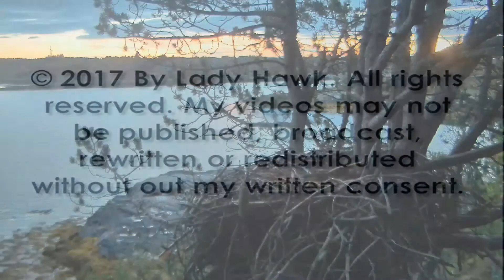Smola Norway Eagle Cam ~ Baroness Morning Crop Drops; Solo Vocalizes Close By 9.9.17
The Baroness spent the night on her branch beneath the nest. Early in the morning we can hear Solo vocalize at 0:06 & 2:27. Mom does a series of crop drops at 0:24 as the day begins in the Smola Islands. She departs at 4:16. Hope to see you back at the nest soon and bring Solo!!